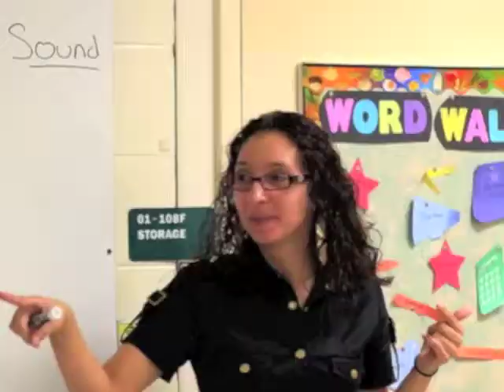Good Morning Gulf High! 11/4/13